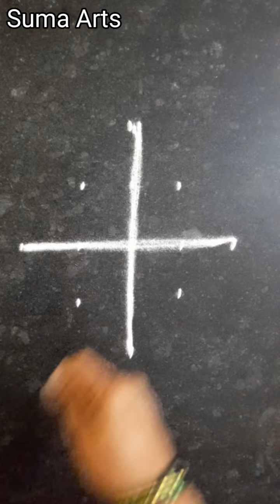Easy freehand rangoli | सोपी सुंदर फ्रिहॅन्ड रांगोळी | Simple kolam | Muggulu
Easy freehand rangoli design | सोपी सुंदर फ्रिहॅन्ड रांगोळी | Simple kolam | Muggu
rangoli,
easy rangoli,
freehand rangoli,
easy freehand rangoli,
easy rangoli design,
simple rangoli,
rangoli designs,
easy rangoli designs,
kolam,
muggulu,
panyakhalchi rangoli,
under water rangoli,
rangoli under water,
shree swami samarth,
shree swami samarth rangoli,
how to make under water rangoli,
pani ke niche rangoli,
panyakhali rangoli,
under water rangoli design,
underwater rangoli,
swami samarth,
swami samarth rangoli,
rangoli,
kolam,
panyavarchi rangoli,
rangoli on water,
rangoli designs,
rangoli designs suma arts,
easy rangoli,
border rangoli,
beginners rangoli,
chaurang rangoli,
diwali rangoli,
dot rangoli,
dots rangoli,
dotted rangoli,
sikku kolam,
melikala muggulu,
padi kolam,
simple rangoli,
daily rangoli,
small rangoli,
dots rangoli designs for competition,
festival rangoli,
dots rangoli for competition,
beginners rangoli designs,
poster rangoli,
laxmi paule,
laxmi paule rangoli,
laxmichi paule,
laxmichi paule rangoli,
lakshmi paul,
laxmi paule rangoli designs,
laxmi padam,
laxmi padam kolam,
laxmi padma,
laxmi padma muggulu,
viral rangoli,
trending rangoli,
trending rangoli designs,
suma arts rangoli,
suma arts,
kalash rangoli,
swastik rangoli,
barav rangoli,
margashirsh rangoli,
margashirsh guruvar rangoli,
kada rangoli,
pat rangoli,